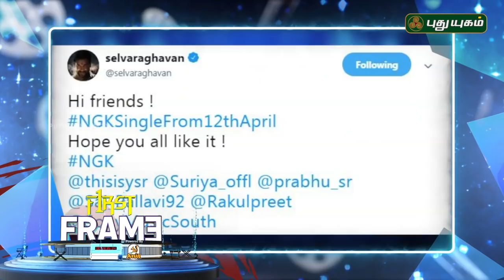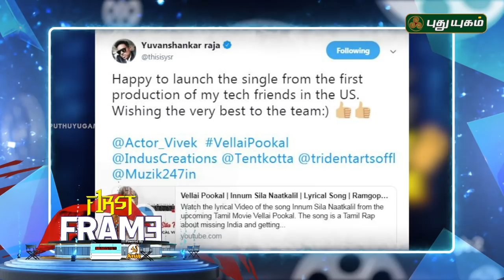Rajini’s Darbar..! | சினிமா செய்திகள் | First Frame | 09-04-2019